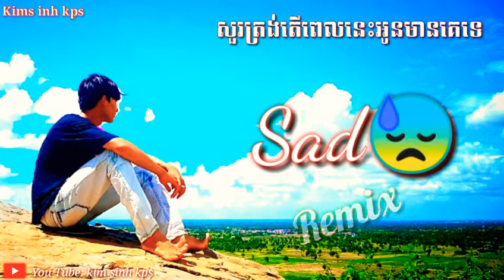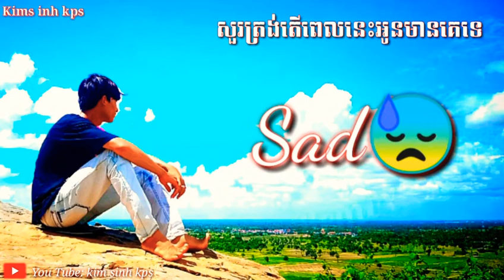😍សួរត្រង់តើពេលនេះតើអូនមានគេទេ😘Remix 💏[ Kim sinh ]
Rescue Abandoned Puppies Building Mud House Dog And Fish Pond For Red Fish

Rescue Abandoned Puppies Buildng Mud House Dog And Fish Pond For Red Fish. In my place have a lots of puppies abandoned every where, so i decide to collect and rescue dogs 4 and make a small conformable mud house with water fall fill mini swimming pool and playground yard in front of house for these poor puppies. This video i build the fish pond around mud dog house and raising some red fish with water wheel.

Building Most Secret Hidden Underground House with Underground Deep Pool To Avoid An Enemy